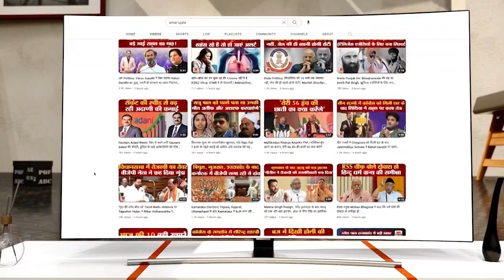त्रिशूल व सुदर्शन चक्र के टक्कर से प्रकट हुए Baba Semradh, पुराणों में मिलता है वर्णन | Shiv Mandir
काशी प्रयाग और विंध्य के मध्य गंगा तट पर स्थित प्राचीन बाबा सेमराध धाम धाम में जमीन से पंद्रह फिट नीचे स्थित स्वयंभू शिवलिंग अपने आप में अद्भुत है. जिले का यह पहला स्थल है. जहां न सिर्फ देश का पांचवा कुम्भ मेला लगता है, बल्कि यह पवित्र स्थल अपने आप में इतिहास को भी समेटे हुए है.